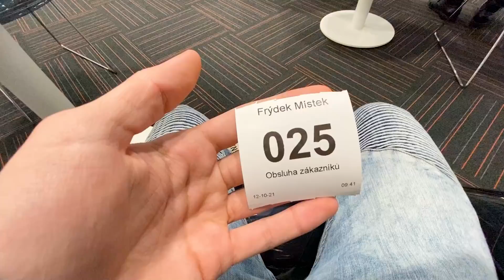Amy Zase v Akci! - DayVlog_510 (12.10.2021)